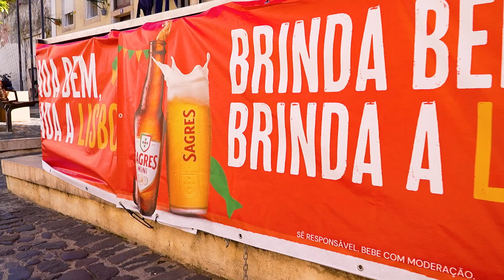SAGRES | Dar Voz aos Bairros | A Parreirinha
Uma MiNi ou Imperial, marcha sempre bem n'A Parreirinha. 🍻